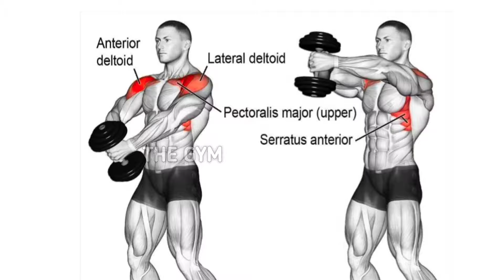6 Best Dumbbell Exercises For Bigger Shoulder - Build Strong Shoulders Fast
6 Best Dumbbell Exercises For Bigger Shoulder - Build Strong Shoulders Fast

Welcome to @thegym10  In today's video, we have an ultimate shoulder and upper body workout using dumbbells. These six exercises will help you build strong, defined shoulders right at home or in the gym. Whether you’re a beginner or an experienced lifter, this workout is perfect for anyone looking to enhance their shoulder strength and aesthetics.

00:00 Start
00:06 One Dumbbell Front Raise
00:42 Standing Dumbbell Arnold Press
01:20 Dumbbell Lateral Raise
01:55 Bent Over Dumbbell Reverse Fly
02:32 Dumbbell Shrugs
03:06 Standing Dumbbell Around The World